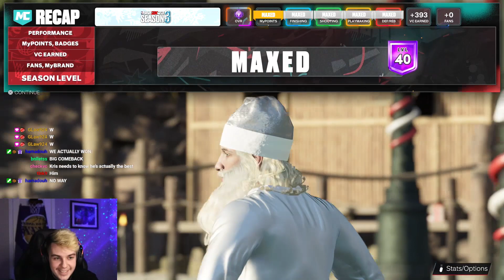ColeTheMan challenges KrisZeeTee and Tyceno to a $1000 Wager (NBA 2K23)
Today, we're playing cole. He's widely known as one of the best 2s guards in the world. Are we able to defeat him?